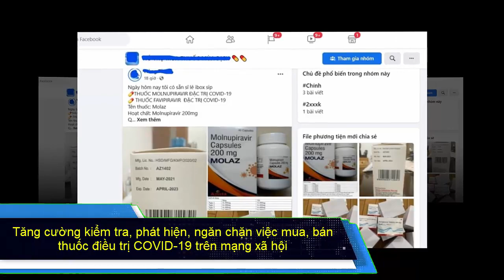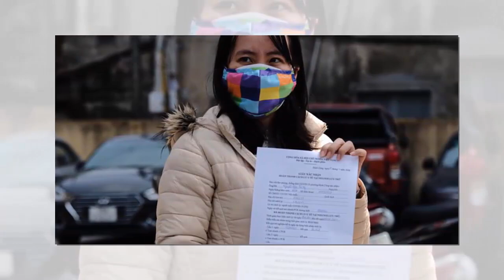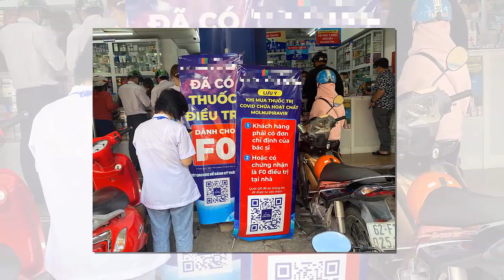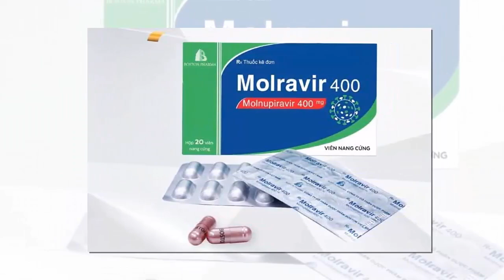Tin khẩn VIỆT NAM mới nhất 4/06/2024//Tin nóng Việt Nam Mới Nhất Hôm Nay | Tin Nóng Đất Việt